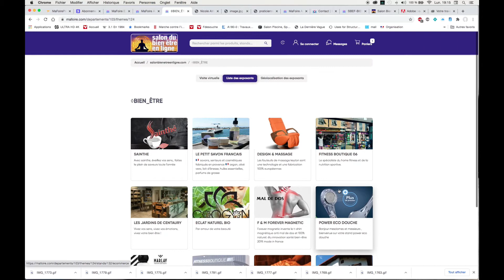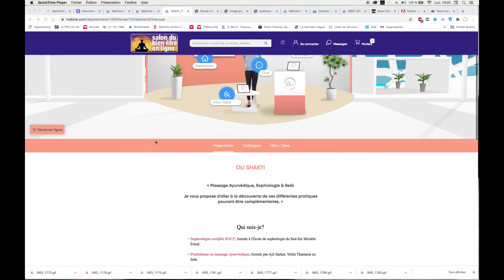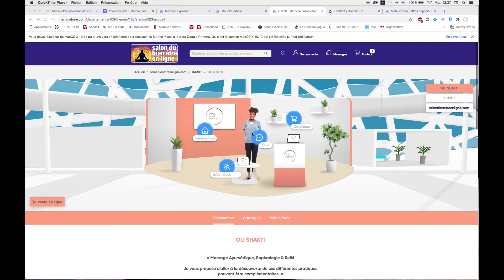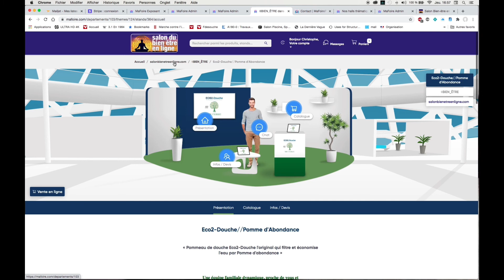Vidéo Salon Bien Etre en Ligne